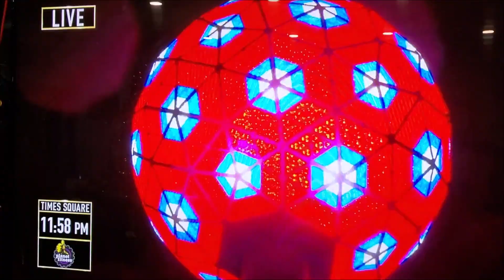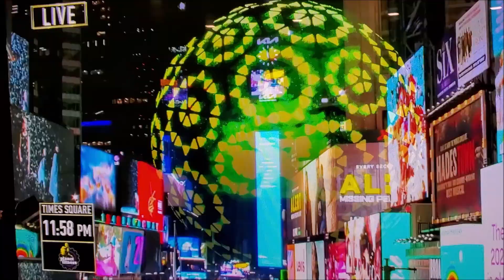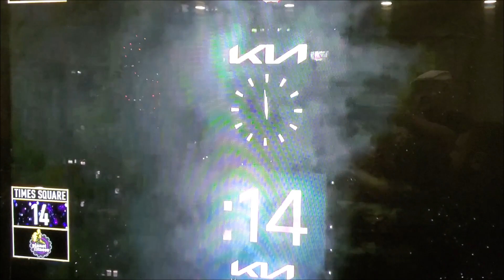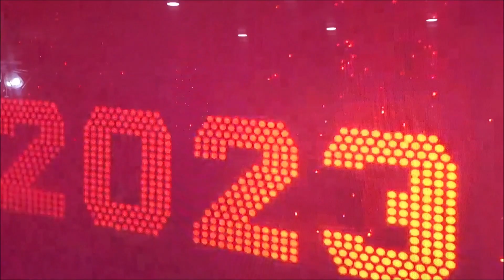Встречаем Новый 2023 Год. С Новым Годом!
31 Декабря 2022г. г.Ири, Пенсильвания.
Встречаем новый 2023 год.